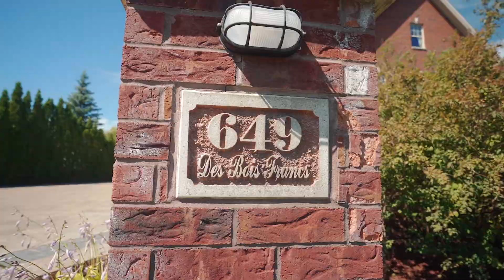649 rue des Bois-Francs Boucherville - Équipe Mcdougall courtiers immobiliers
649 rue des bois francs Boucherville